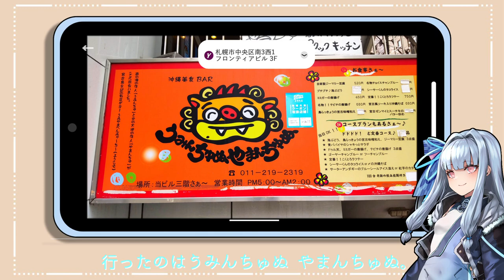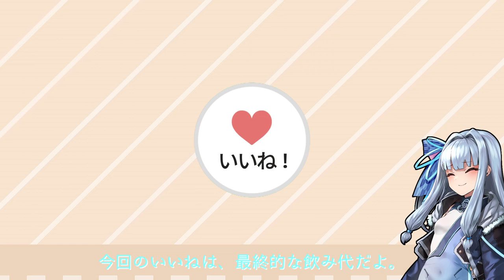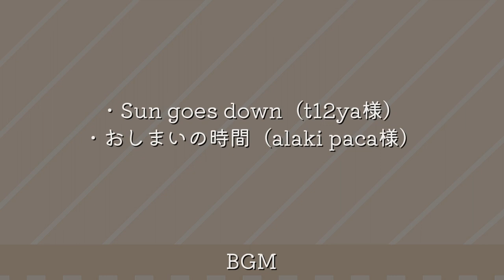【うみんちゅぬやまんちゅぬ】AOI-CHAN MELTDOWN＃1【VOICEROIDグルメ】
おはようございます、みすいぶです。

札幌市すすきのの沖縄居酒屋で一人のみしてきました。
あくまで演出、これぐらいならメルトダウンしないのでご安心を。

動画：Aviutl
素材：PowerPoint
音声：A.I. VOICE琴葉茜・葵